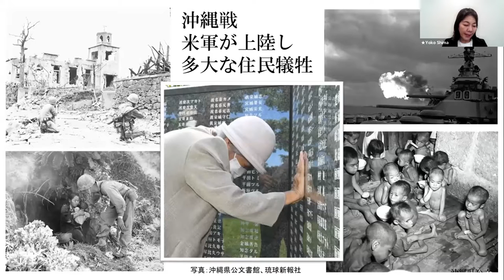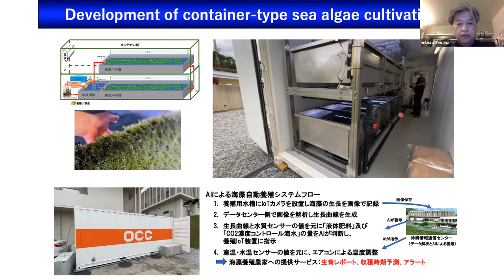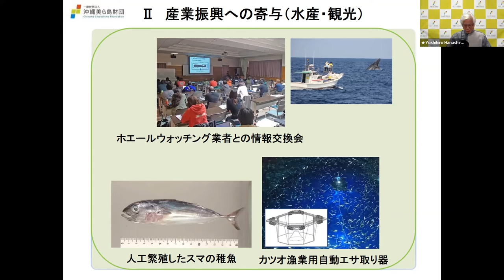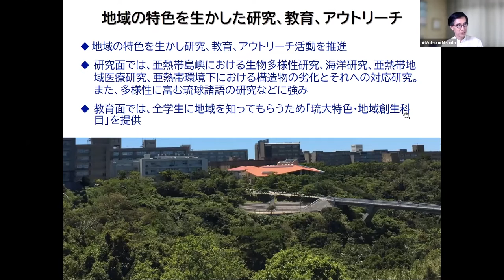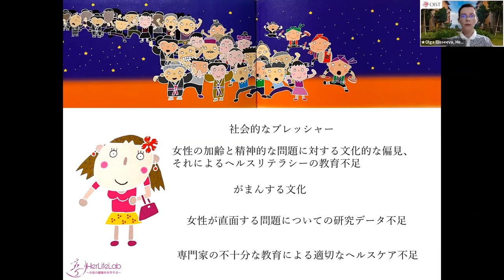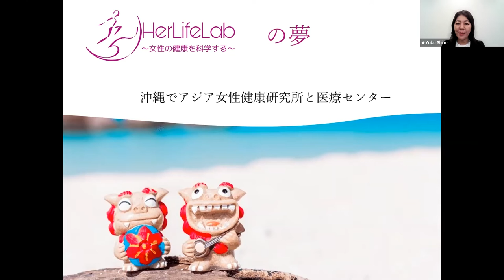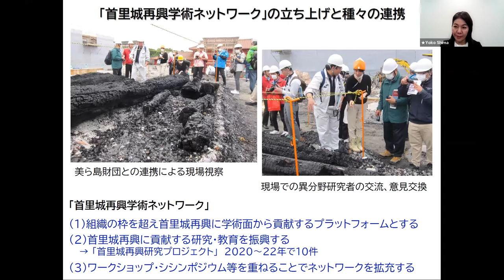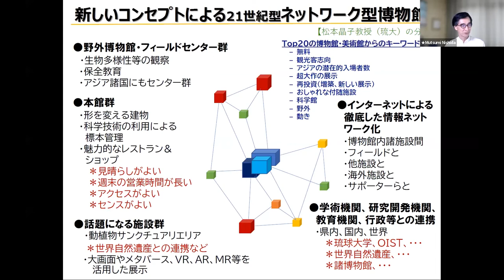“The Little Island that Could”: Advancing Science In and Outside of Okinawa Through Partnerships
[Japanese with simultaneous English interpretation]
Science Summit at the 77th UN General Assembly

Tuesday, September 20, 7:00 a.m. –9:30 a.m. (EDT) / 8:00 p.m. – 10:30 p.m. (JST)

Speakers:
Mutsumi Nishida, President of the University of the Ryukyus
Izuru Senaha, Energy Engineering Professor, University of the Ryukyus, and Entrepreneur
Yoshihiro Hanashiro, President of the Okinawa Churashima Foundation
Olga Elisseeva, Founder of HerLifeLab, a start-up supported by OIST/ Okinawa Institute of Science and Technology’s accelerator program
Moderator: Yoko Shima, Editor-in-Chief, Ryukyu Shimpo newspaper
Okinawa has established robust partnerships that bring together science, industry, and local communities in an effort to attain sustainable island communities where nature and culture coexist in harmony. In this session, speakers will discuss Okinawa's unique culture of "Yuimaru" or mutual support, with the aim of raising awareness of Okinawa’s unique efforts to attain the SDGs.